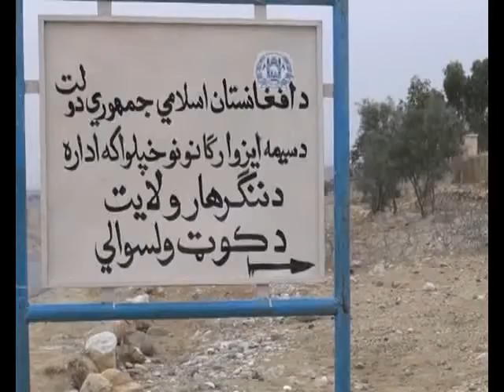SHarQTVaF NEWS 22 01 2017